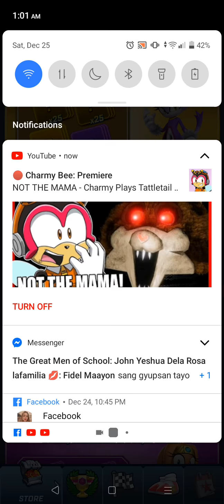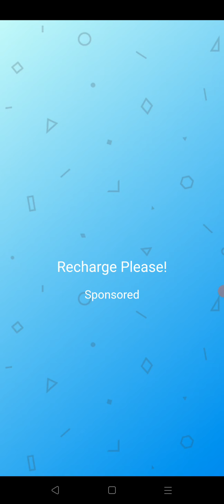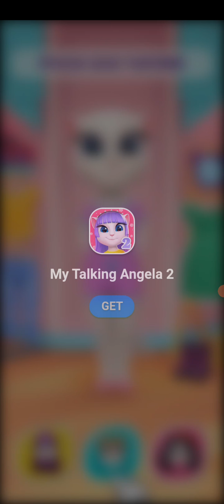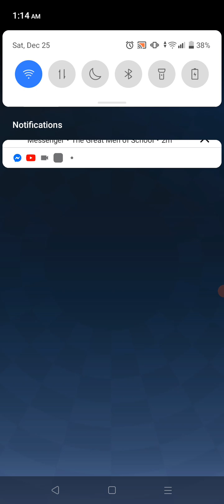CHRISTMAS!!!!! Tabbybee Plays Sonic Forces CHRISTMAS SPECIAL!!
OMG ITS BEEN A LONG JOURNEY WITH OUT SONIC FORCES HEROES NOW ITS TIME FOR THEM TO FACE THE BEST MONTH OF THEM ALL!

I WISH YOU HAPPY LIVES AND ENJOYING MY VIDEOS ;)